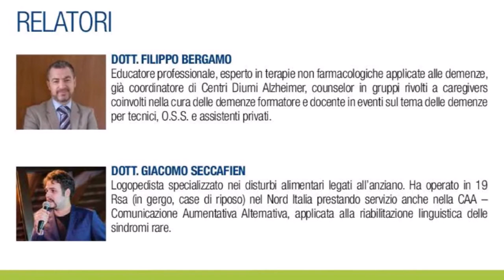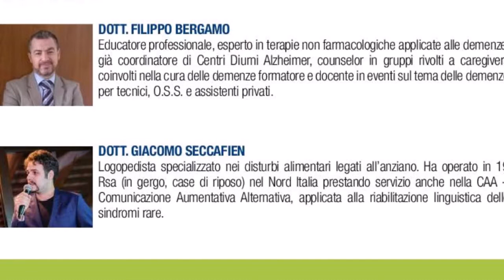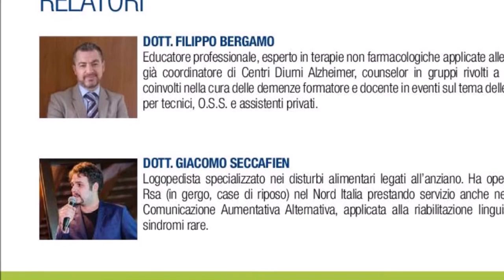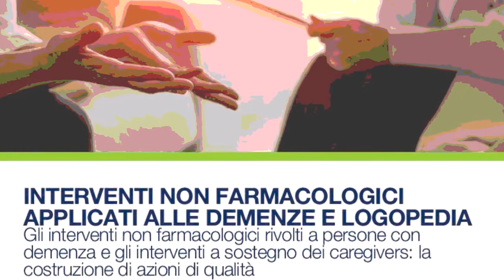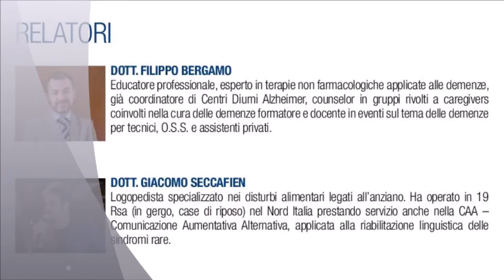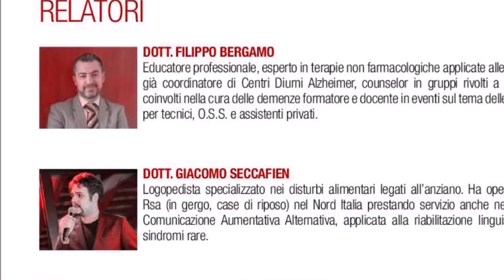TOP 10 cibi pericolosi per l’anziano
Ecco a voi, come promesso, il link del corso :)